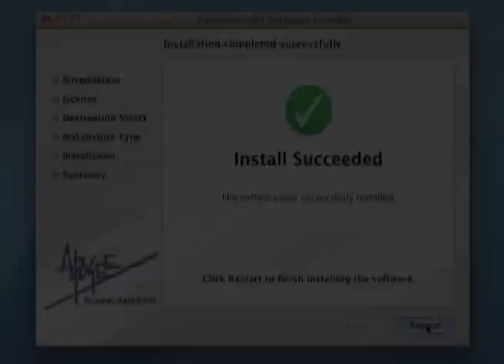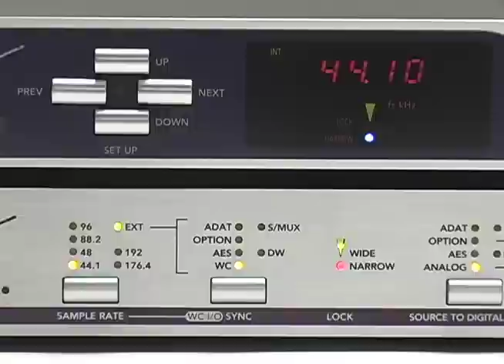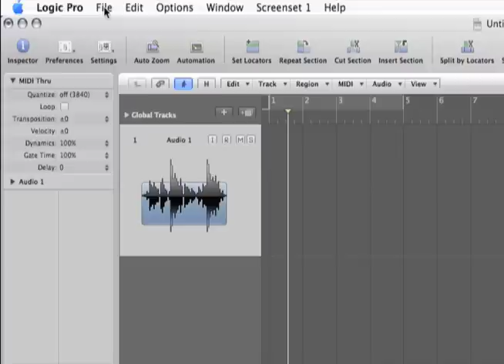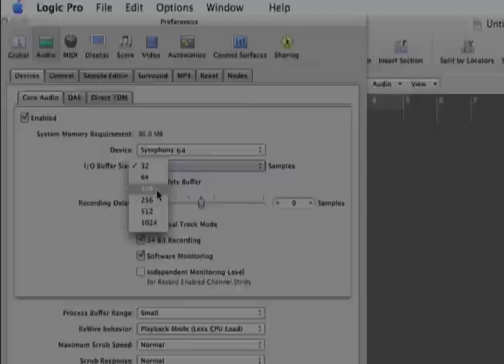Apogee Symphony 64 Basic Set up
This video shows how simple it is to connect the Symphony 64 card to a Apogee Rosetta interface. From 2 to 128 channels, the Symphony system is the most flexible and amazing sounding DAW available today.